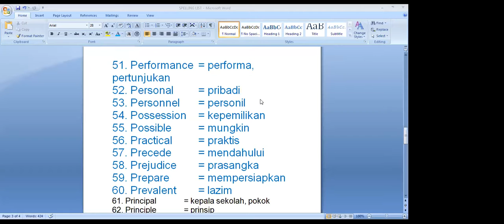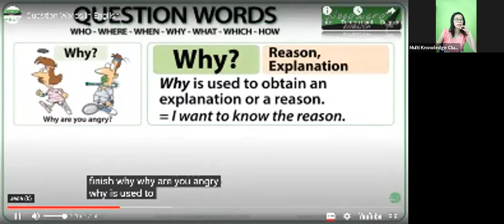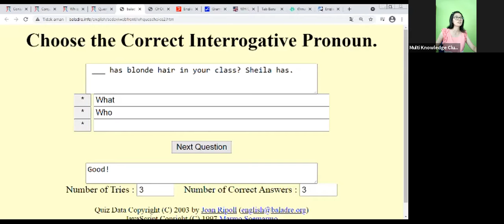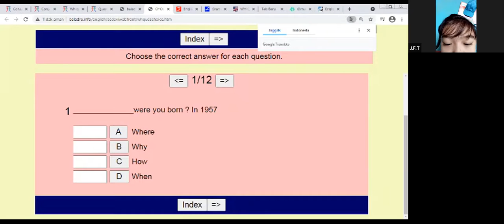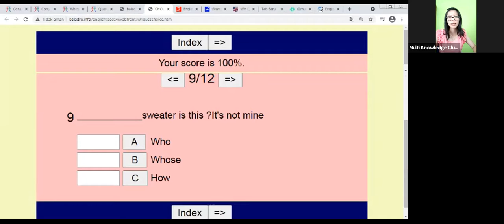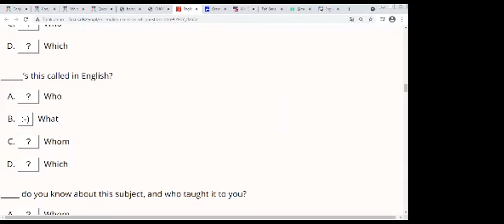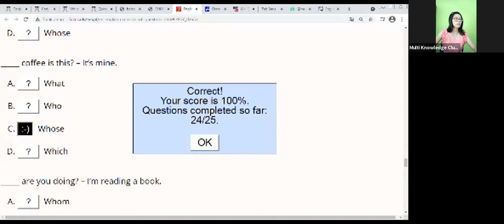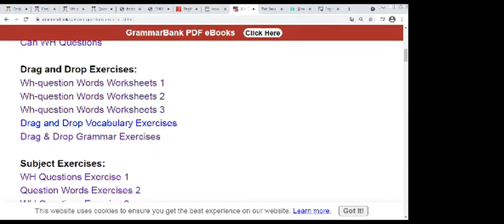English Course 8-16 Tahun Sesi 34 (22 Maret 2021)